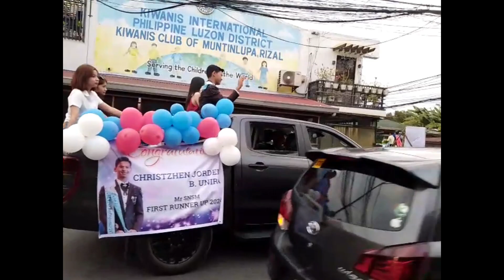ROAD TRIP MUNA TAYO